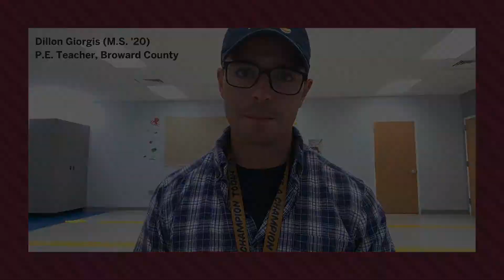FSU's Educational Leadership/Administration Programs - Student & Alumni Testimonials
Learn more about the online Educational Leadership/Administration programs at Florida State University from Dr. Christopher Small, program director, and current students and alumni of the program!

for more information.